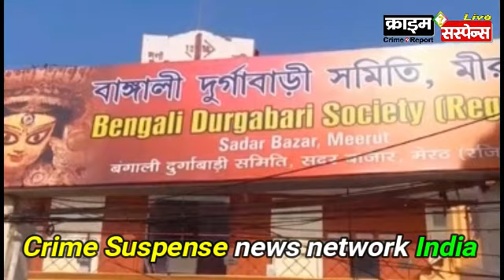Uttar Pradesh UP News : उत्तर प्रदेश समाचार : Lucknow news : लखनऊ ख़बर - 6 October Lucknow weather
6, 7, 5, october 6, 7, 5 अक्टूबर, Khabar Fatafat
लखनऊ सहित उत्तर प्रदेश के सभी जिलों की खबरें फटाफट : UP-25
Lucknow news Desk : Lucknow weather report and uttar pradesh up mausam
लखनऊ : उत्तर प्रदेश : लखनऊ की ख़बर : उत्तर प्रदेश समाचार : लखनऊ वेदर
Crime Suspense news network Lucknow : Lucknow Samachar

खबर फटाफट में आज के हेडलाइन : उत्तर प्रदेश के सभी जिलों से समाचार
खबरें फटाफट : सभी काम की खबरें

उत्तर प्रदेश समाचार : लखनऊ न्यूज़ डेस्क : लखनऊ न्यूज़ बुलेटिन, 10 मई, lucknow news Bulletin

Yogi Adityanath Government Set to Increase Pension

उत्तर प्रदेश समाचार : लखनऊ न्यूज़ डेस्क : लखनऊ न्यूज़ बुलेटिन
उत्तर प्रदेश के जिलों से समाचार

आज के समाचार ख़बर Aaj ke samachar aur khabar
news desk Lucknow Uttar Pradrsh आज का ख़बर, आज का समाचार,
uttar pradesh ke sabhi jilon ke samachar aur khabar

- क्राइम सस्पेंस न्यूज़ : लखनऊ : क्राइम सस्पेंस, crime suspense, न्यूज डेस्क, India, indian media, ghaziabad noida न्यूज डेस्क, lucknow news, up news, लखनऊ न्यूज, lucknow fatafat, lucknow khabar fatafat, up fatafat, up 25, up25, lucknow 25, lucknow weather, लखनऊ वेदर, train, rail, लखनऊ न्यूज़ बुलेटिन, lucknow news bulletin, स्पेशल बुलेटिन, special bulletin,